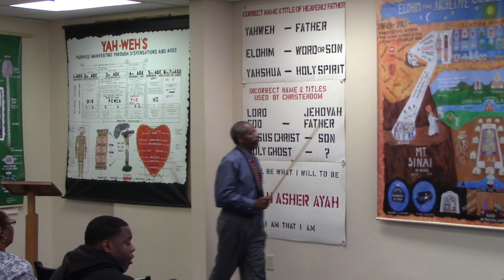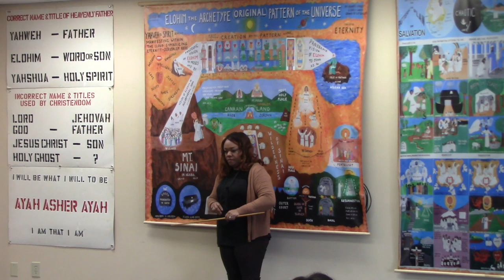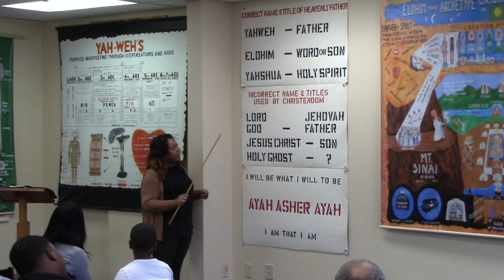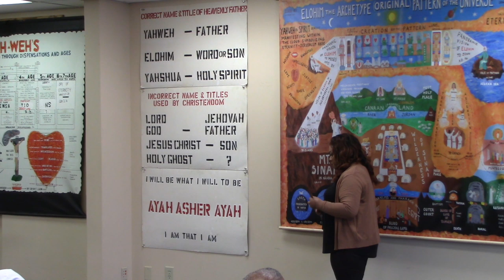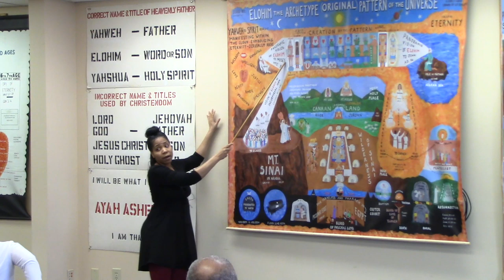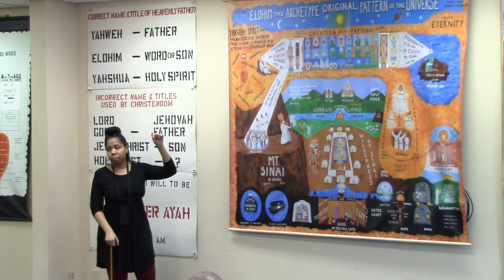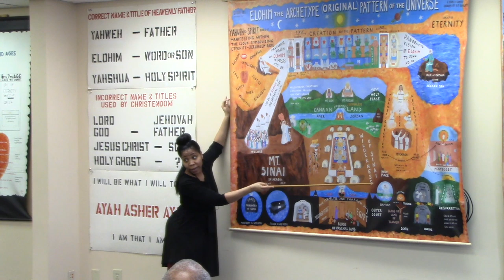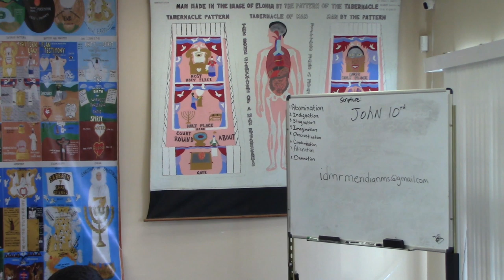12/8/2019 Sunday: POWERFUL Lecture!!! John 10th Chapter